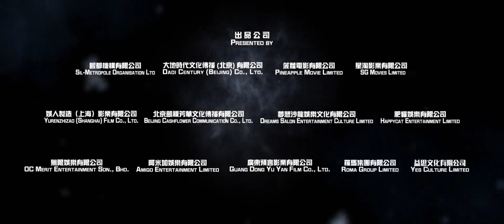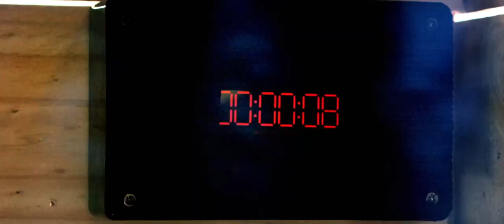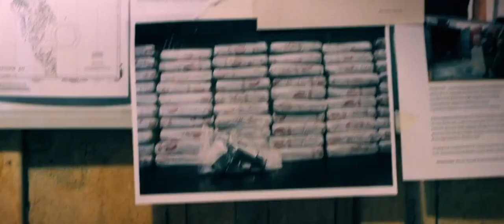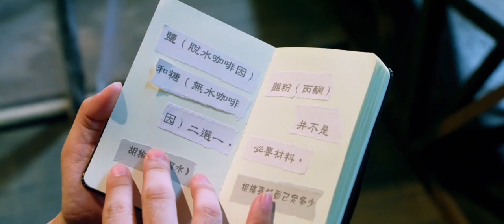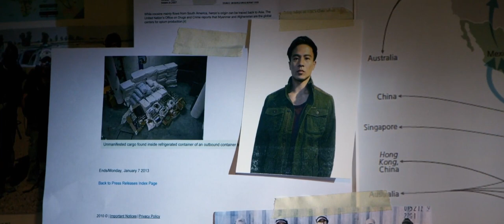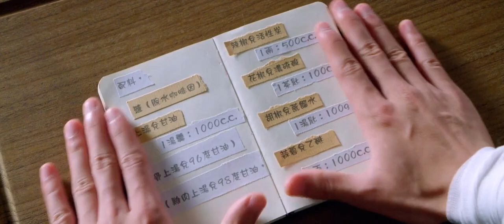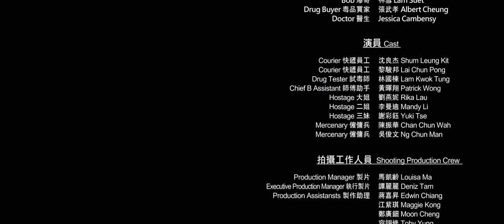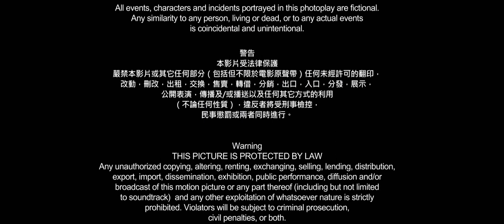Movie Undercover Vs Undercover 2019 1080p BluRay x264 AAC5 1 YTS MX